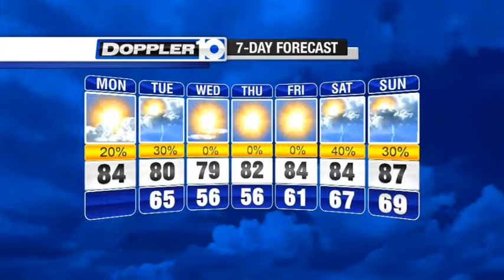UPDATED Forecast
Get the latest Doppler 10 forecast.